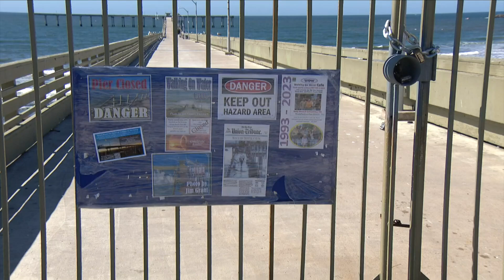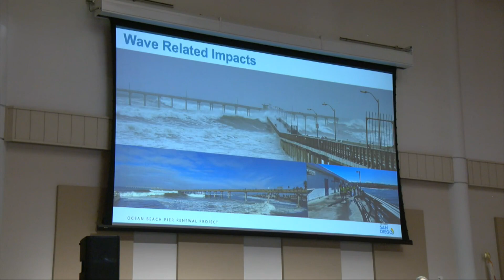Ocean Beach community chimes in on future of Ocean Beach Pier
Ocean Beach community chimes in on the future of Ocean Beach Pier.